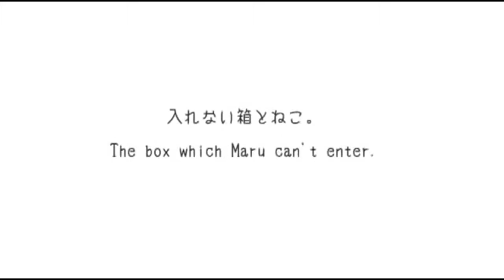Funny Cat Video Compilation 2014